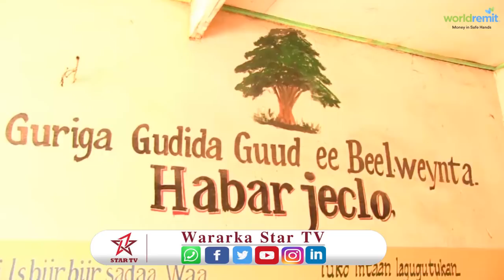Gudida Guud ee Bariga oo Baaq adag kasoo saartay hadallo ay warbaahinta isu mariyeen qaar kamida bee